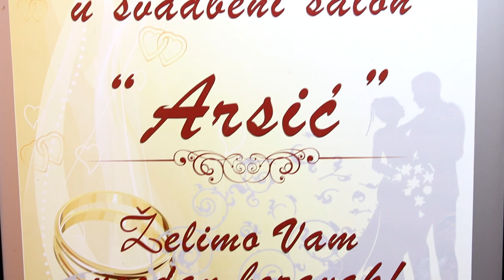Matura - Foča - 26. maj 2023.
Foča, Matura, Foto studio Lazar